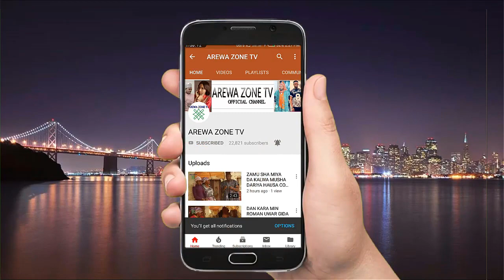Nifa Indai Wajen Biyan Bashi Ne Wallahi Bani Da Sauki - Musha Dariya